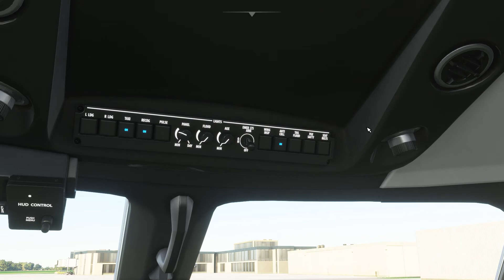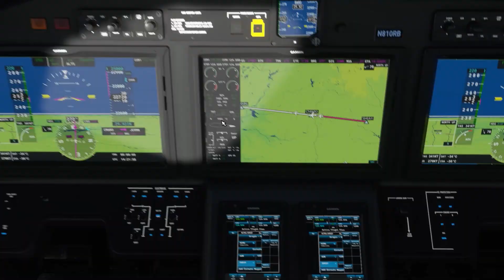Flight From Central Wisconsin Into A Busy Minneapolis -Microsoft Flight Simulator 2020 -Timelapse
Microsoft Flight Simulator 2020 Timelapse Video from KCWA (Central Wisconsin) to KMSP (Minneapolis)